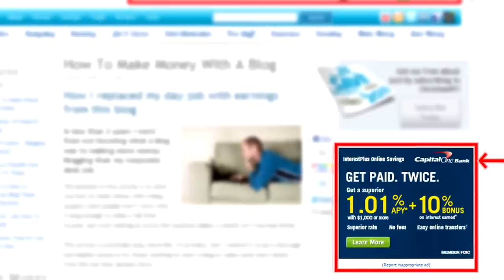COMO GANHAR dinheiro (+ DE MIL REAIS) EM CASA! GARANTIDO! @Faladantas renda extra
20 dicas RENDA EXTRA ganhar e ECONOMIZAR DINHEIRO : como economizar dinheiro rápido? Como ganhar mais dinheiro com coisas fáceis? Dicas do que vender pra ganhar mais dinheiro? TUDO NESSE VIDEO! NÃO PERCA OS VIDEOS NOVOS: Ative as notificações clicando no sininho 

nesse video como vai aprender como ter uma renda extra com varias ideias que deram certo , pra inclusive, ganhar dinheiro na internet, em casa e como economizar dinheiro pra investir nos seus sonhos.

Se você quer ter cachos perfeitos, quer fazer transição capilar, dicas de texturização, diy e videos transformando roupas,  dicas de moda, como se vestir bem, esse é o lugar!